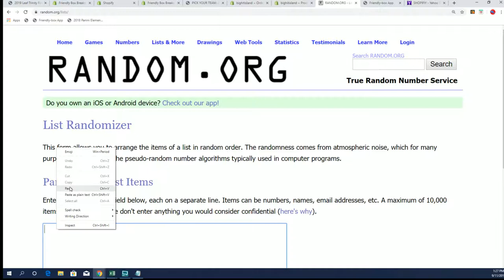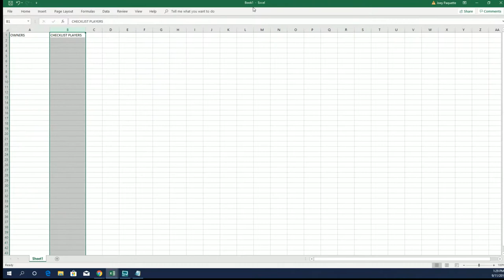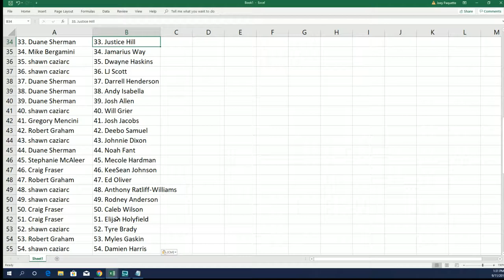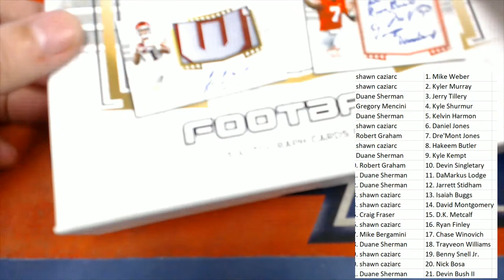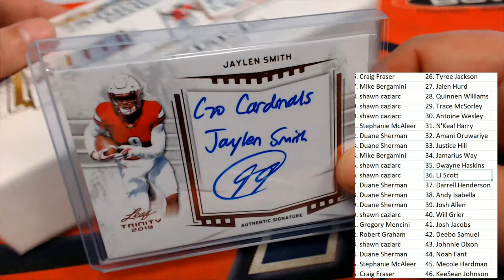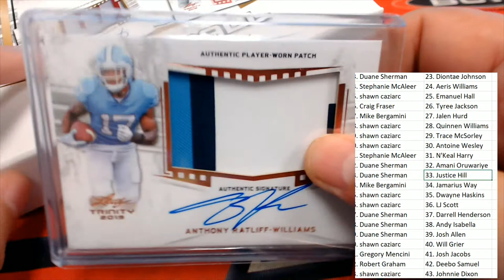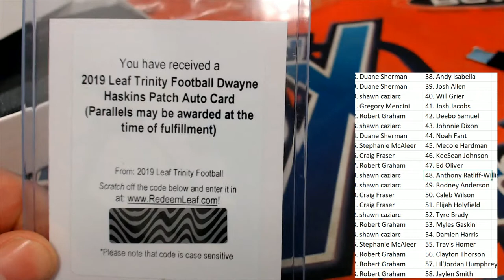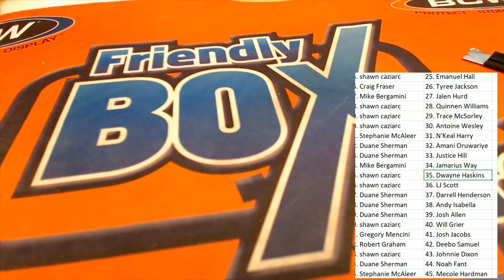2019 Leaf Trinity Football Hobby Box ID 19LEAFTRINFB109